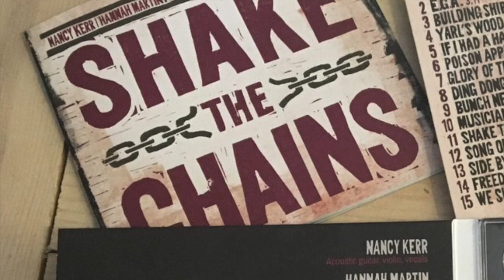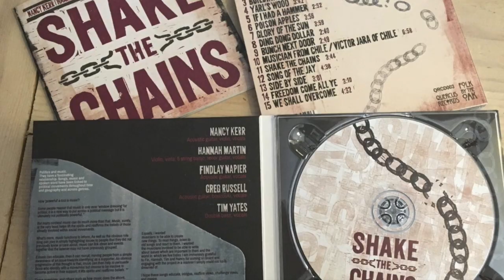E.G.A. (Greg Russell)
Another live recording from the fabulous collaborative ‘Shake The Chains’ album commissioned by Folk by the Oak, with support from Arts Council England, Help Musicians, and Folk Alliance.

Elizabeth Garrett Anderson (9 June 1836 – 17 December 1917) was an English physician and suffragist. She was the first woman to qualify in Britain as a physician and surgeon.She was the co-founder of the first hospital staffed by women, the first dean of a British medical school, the first woman in Britain to be elected to a school board and, as mayor of Aldeburgh, the first female mayor in Britain.

.A dissertation on the role of protest song was the spark for the project that has become Shake the Chains. The album is the result of a exciting new touring commission from celebrated UK contemporary folk singer songwriters, and special guests that explore the role. The winner of two BBC Radio 2 Folk Awards in 2013 & 2014, Greg Russell is one of the finest and most versatile young artists in English folk music.

Drums With Everything is a private music project - adding my own drum tracks into existing favourite folk songs. Played on an extended TD-30 Roland digital drum kit, recorded on NCH Wavepad and mixed on NCH Mixpad. All recordings are completed within a day to keep them fresh so they may contain a few minor errors.  Headphones recommended. All songwriting and performing copyrights are acknowledged - any artists unhappy with these interpretations can request them to be removed.